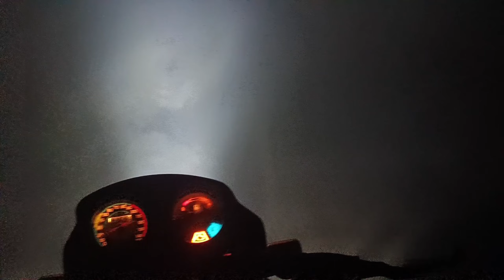आ गई हरियाणा की खतरनाक ठण्ड 2024 || @premkevlogs60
**Title:** आ गई हरियाणा की खतरनाक ठण्ड 2024 | Winter Weather Update | Cold Wave in Haryana

**Description:**
नमस्कार दोस्तों! स्वागत है आपका हमारे यूट्यूब चैनल पर, जहाँ हम आपको हरियाणा की ताजा मौसम अपडेट्स और ठण्ड की जानकारी देंगे। इस वीडियो में हम बात करेंगे हरियाणा में आ चुकी सर्दी के बारे में, जो इस बार बेहद खतरनाक और तीव्र हो सकती है।

हरियाणा में ठण्ड का मौसम धीरे-धीरे अपने चरम पर पहुँच रहा है, और 2024 की सर्दी इस बार ज्यादा तीव्र हो सकती है। मौसम विभाग के अनुसार, इस साल ठण्ड का कहर और भी बढ़ सकता है, जिससे तापमान 2-3 डिग्री तक गिर सकता है। सर्दी के कारण दिन का तापमान भी काफी कम हो सकता है, और रातें तो और भी ठंडी हो सकती हैं।

इस वीडियो में हम आपको बताएंगे कि ठण्ड से बचने के लिए आपको क्या-क्या सावधानियाँ बरतनी चाहिए। इसके साथ ही हम यह भी चर्चा करेंगे कि इस कड़ी सर्दी में किसानों और आम लोगों के लिए क्या चुनौतियाँ हो सकती हैं। साथ ही, जानेंगे कि सर्दी के मौसम में स्वास्थ्य पर क्या प्रभाव पड़ सकता है, और इससे बचने के उपाय क्या हैं।

अगर आप हरियाणा के मौसम के बारे में और भी जानकारी चाहते हैं या ठण्ड से बचने के उपाय जानना चाहते हैं, तो इस वीडियो को अंत तक देखें और चैनल को सब्सक्राइब करना न भूलें।